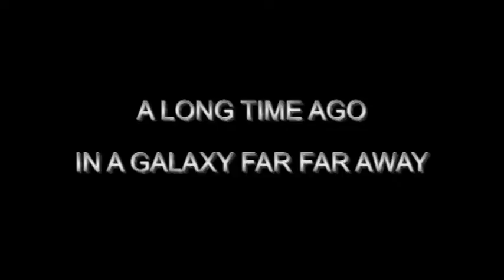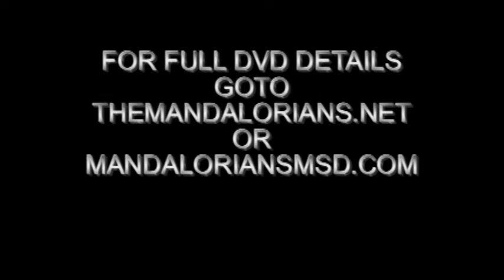Star Wars Christmas Parade Mandaloriansmsd.com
The Mandalorians:MSD in the Christmas parade in Pearl, Mississippi in 2007